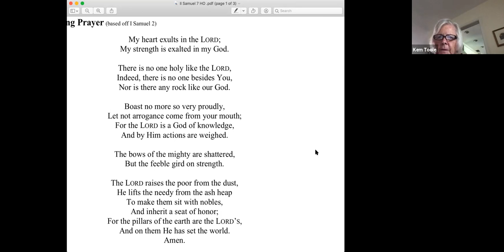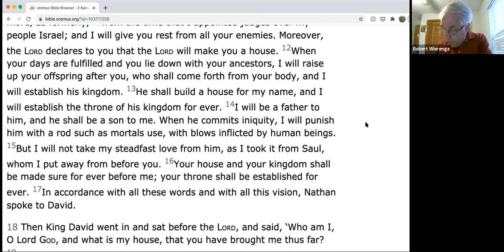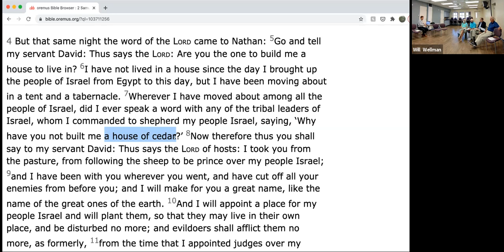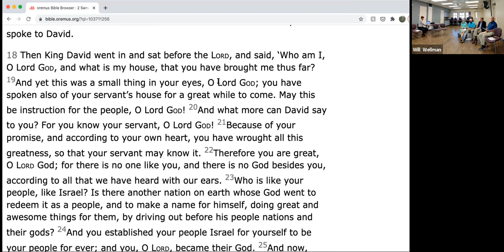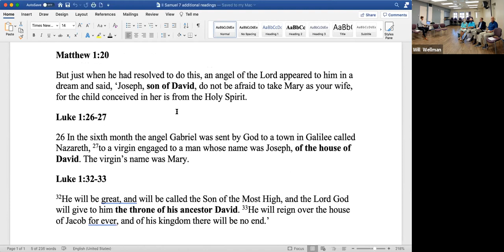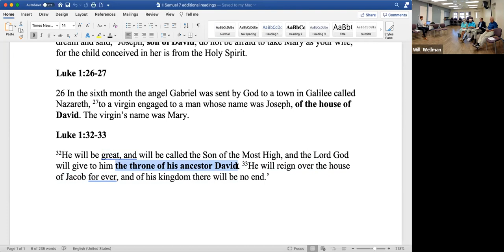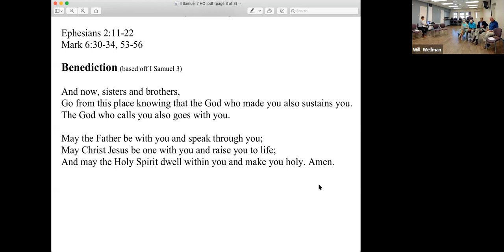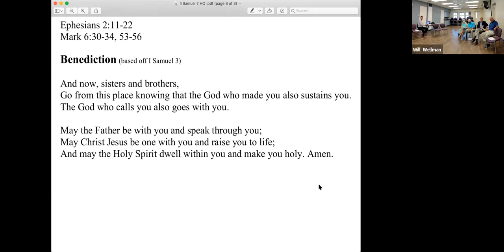The Rise and Reign of David: A Summer Bible Study on I and II Samuel: Class Recording July 18, 2021